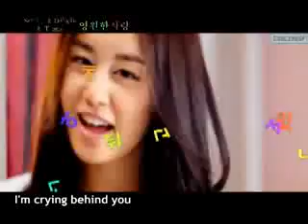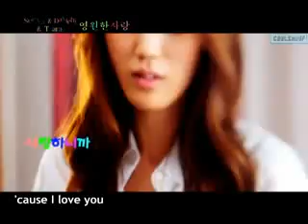Davichi & See Ya & T-ara(Ji Yeon) - Forever Love MV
Soundtrack for Cinderella Man